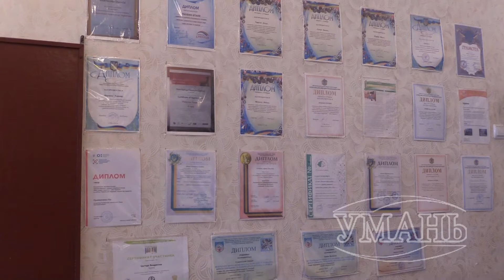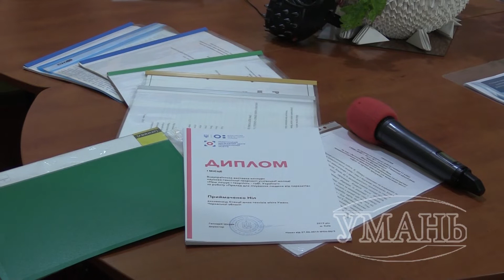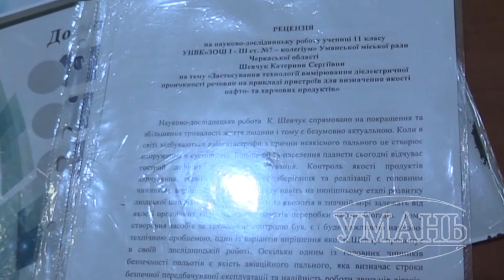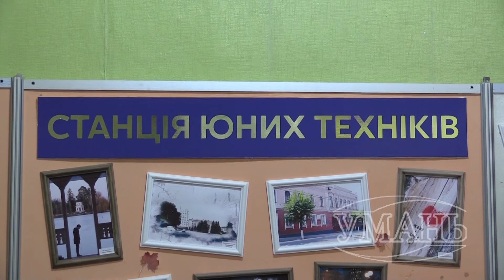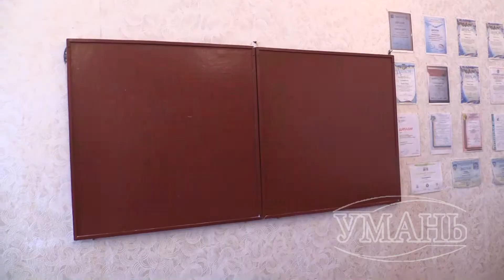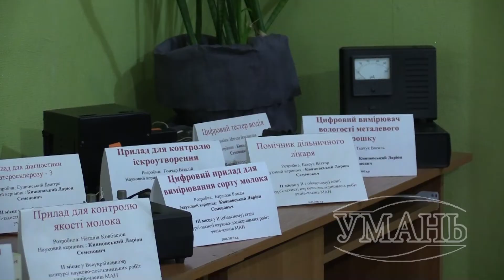Вихованці Станції юних техніків м.Умань здобули 6 перемог за участь в малій академії наук